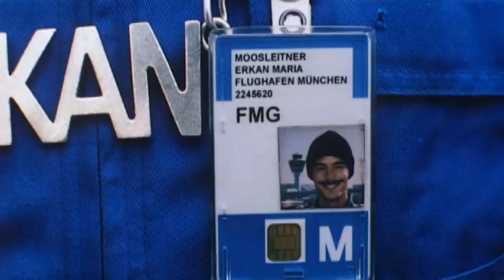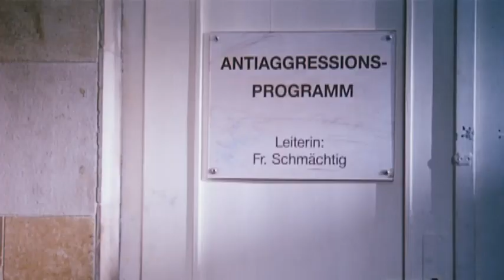Erkan und Stefan gegen die Mächte der Finsternis (2002) Trailer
Sie sind wieder da: Erkan und Stefan, die zwei krassen Checker in Trainings, die zwei Helden mit versilberter Goldkette und der absoluten Brainpower. Dieses Mal stellen sie sich den Mächten der Finsternis entgegen und halten das Schicksal der gesamten Welt in ihren krassen Händen.